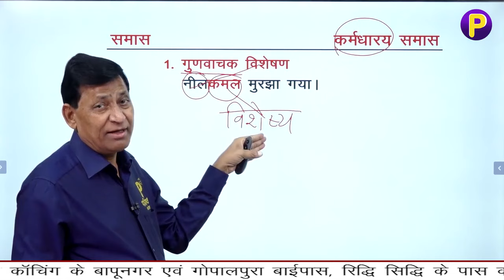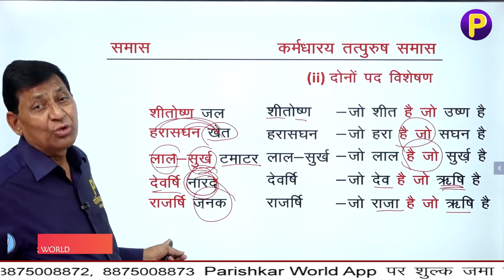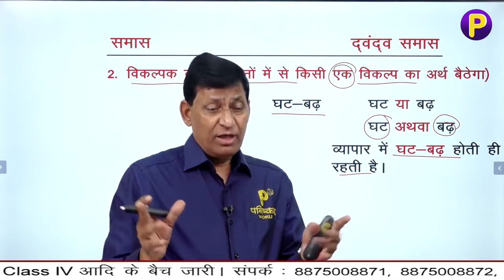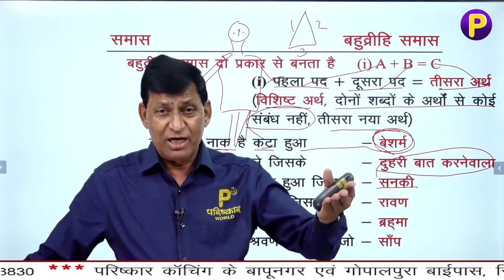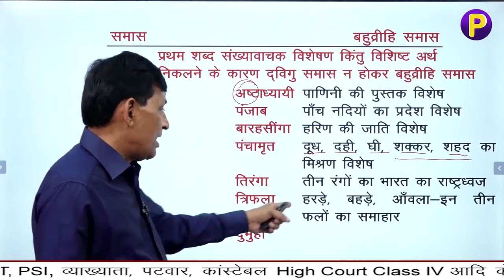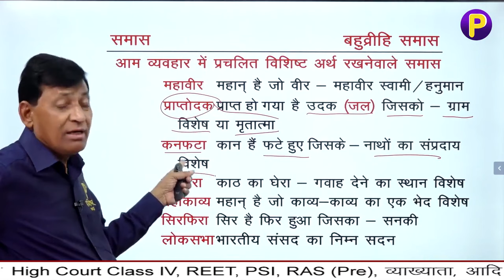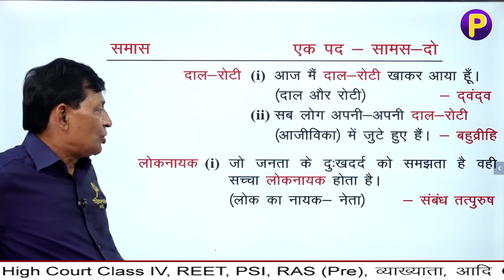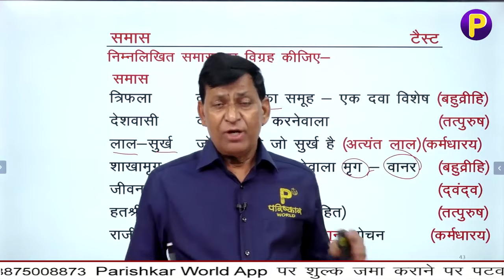समास #2 | सामान्य हिन्दी | Samaas Tricks | Hindi Vyakran by Raghav Sir | REET | Patwar | CTET | RAS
समास | सामान्य हिन्दी | Samaas Tricks | Hindi Vyakran by Raghav Sir | REET | Patwar | CTET | RAS |

Complete video on Samaas, Tricks, prakaar, important questions

Hindi grammar, समास पहचानने की ट्रिक

PARISHKAR World App, YouTube Channel के Links SMS द्वारा प्राप्त करने के लिए Missed Call दें - 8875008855
0:00​ Start
00:00:42 कर्मधारय समास
00:22:07 द्वंद्व समास
00:31:42 बहुव्रीहि समास
01:13:21 द्विगु और बहुव्रीहि की तुलना
01:15:31 एक पद- समास - दो
01:17:56 टैस्ट
01:30:28 End